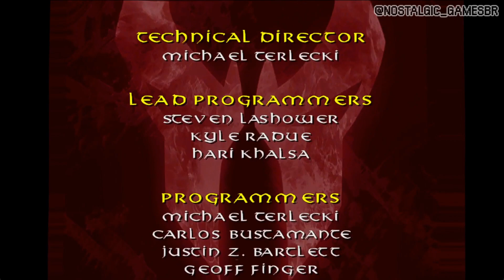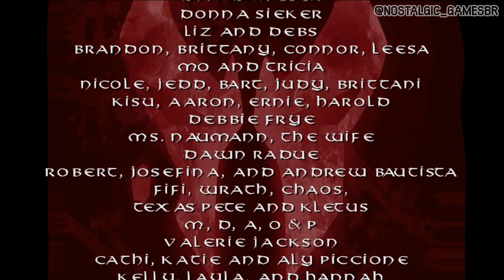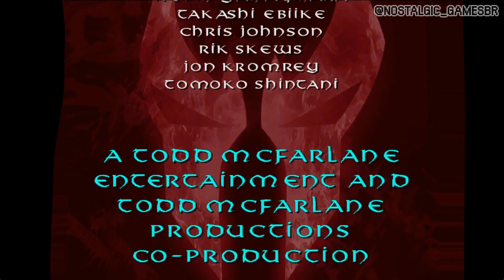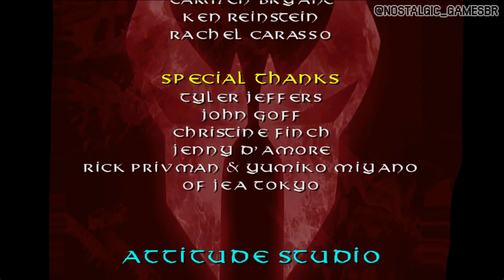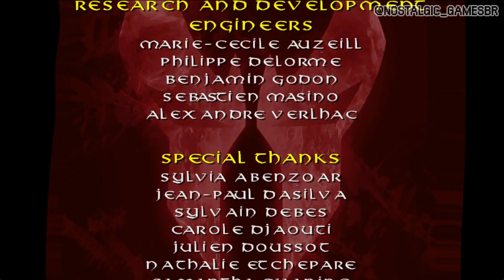Spawn: Armageddon Walkthrough Part 16 ENDING (GC) (No Commentary)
Spawn: Armageddon, based on Todd McFarlane's creation, is a 3-D action adventure that gives players access to all of Spawn's distinctive abilities, superhuman strength, arsenal of weaponry, Hell Powers, and, of course, his living symbiotic costume. Caught between the battle of Good vs. Evil, he struggles to break free from the controlling influences of Heaven and Hell.

►Game Name: Spawn: Armageddon
►Region: USA
►Console: Gamecube
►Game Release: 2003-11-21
►Genre: Action-Adventure
►Publisher: Namco, Point of View Inc.
►Languages: English
►Game ID: SLUS-20707